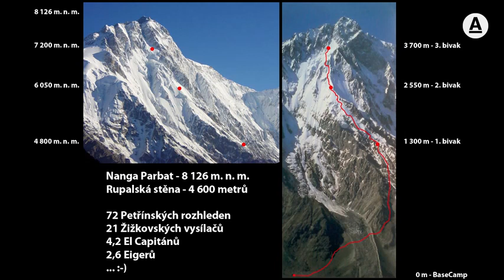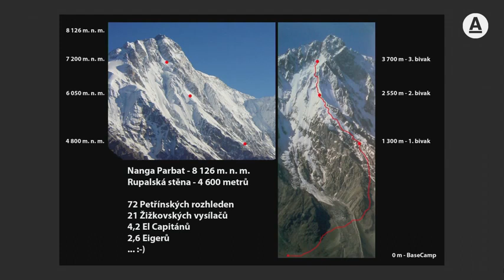Aktuálně.cz - Nejvyšší stěnou na Zemi k vrcholu Nanga Parbat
Nejvyšší stěnou na Zemi k vrcholu Nanga Parbat. Tomáš Petreček se chystá na unikátní prvovýstup.

Horolezec Tomáš Petreček se spolu s Markem Holečkem chystá na expedici, jejímž cílem je dosažení vrcholu deváté nejvyšší hory světa - Nanga Parbatu. Vyznavači alpského stylu lezení, při kterém je zapovězena jakákoliv cizí pomoc, používání kyslíku či předem připravených fixních lan, se navíc pokusí k vrcholu dostat Rupálskou stěnou, která je s převýšením 4600 m vůbec největší stěnou na Zemi. "Nebezpečí si uvědomuji. Ale není to jen horolezectví, které je nebezpečné, podívejte se třeba na rallye. Pokud bychom vše chtěli dělat bezpečně, tak bychom nežili. Třeba naše silnice jsou daleko nebezpečnější než náš výstup," řekl Tomáš Petreček v rozhovoru pro Aktuálně.cz.

zdroj.: 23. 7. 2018 Aktuálně.cz

Tomáš Petreček - Můj život je jedno velké dobrodružství...